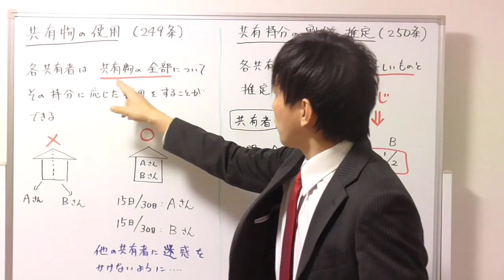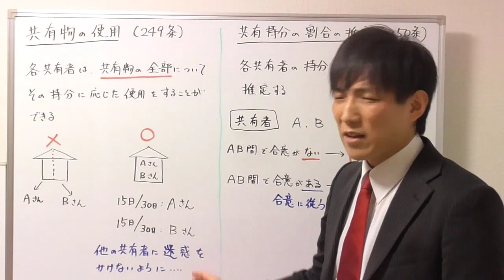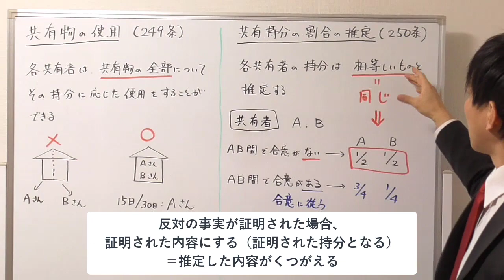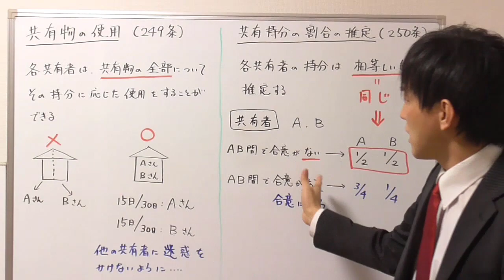【宅建：民法】共有物の持分の応じた使用・共有持分の割合の推定【宅建通信レトス】